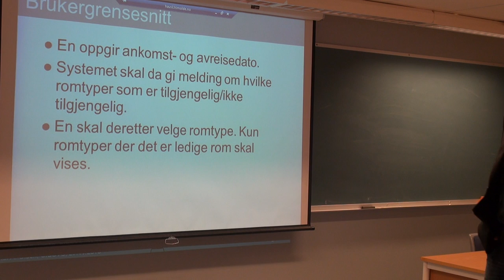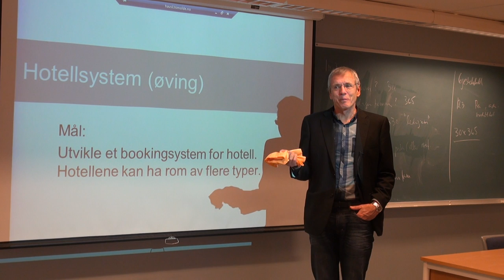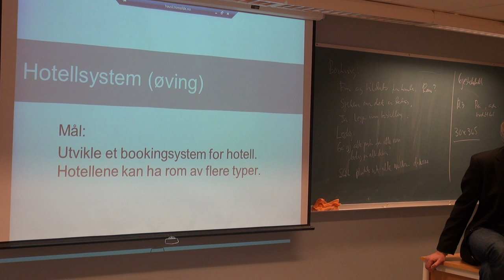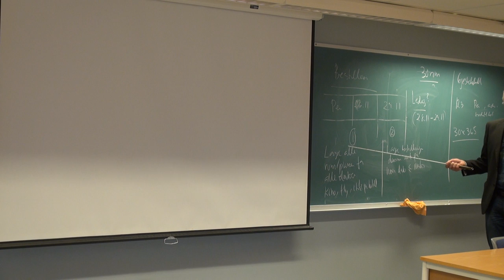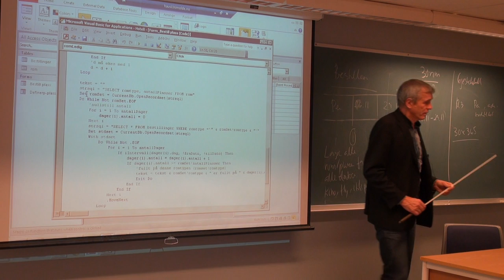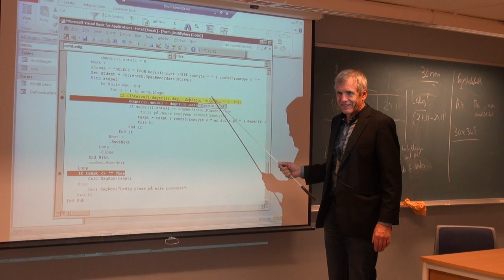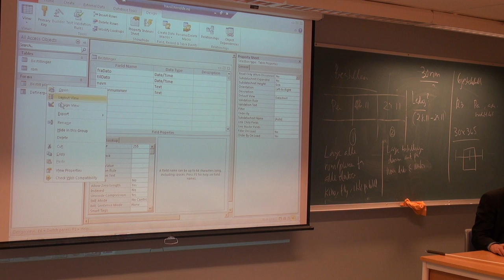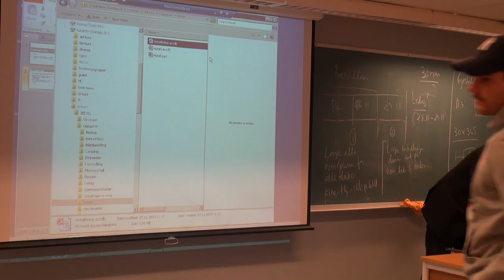161 Forelesning IBE151, (27. nov. 2013)